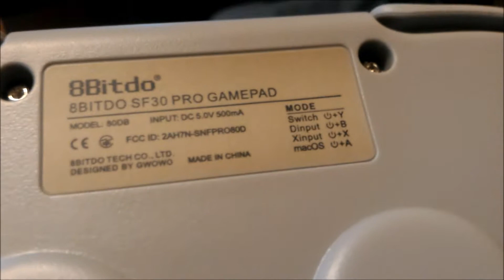Analisis del Gamepad SF 30 PRO 8bitdo y prueba de juegos.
Buenas gente.

Les traigo un muy humilde analisis de este gamepad.

Luego de tanta busqueda por un gamepad "Todo en 1",encontre el ideal.

Cualquier duda sobre el mismo, me preguntan en los comentarios y con mucho gusto les estare respondiendo.

Si les sirvio,favor de darle al boton "like".Obviamente esto no esta monetizado, pero es una forma de decirme que el video les sirvio.